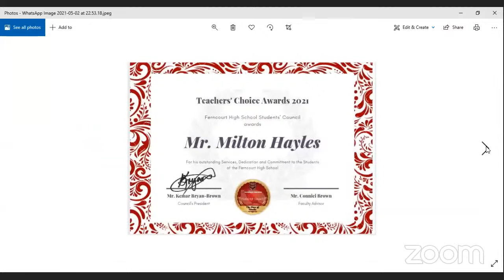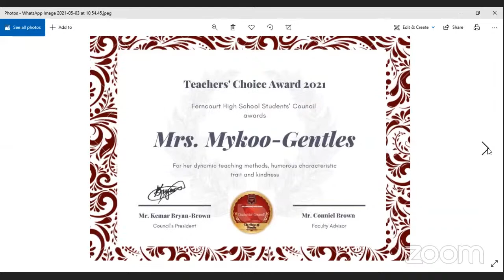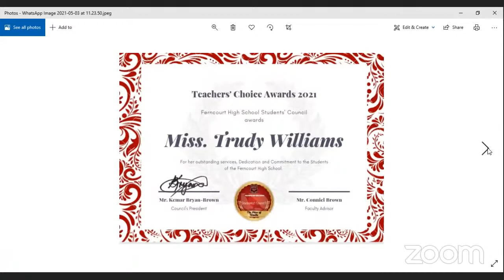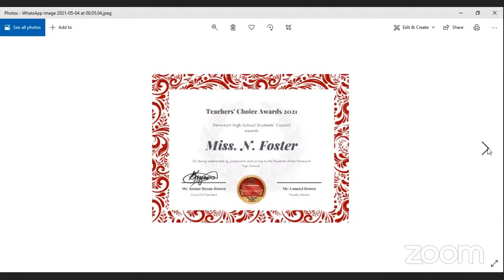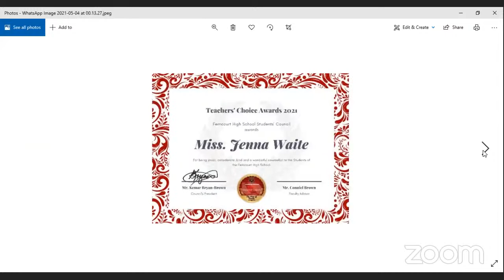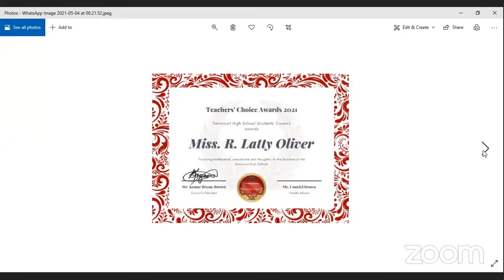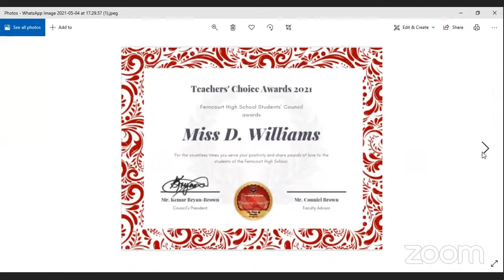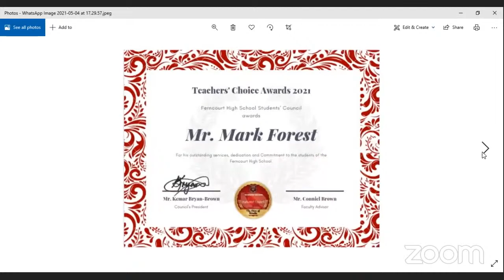Teachers Day Ceremony 2021